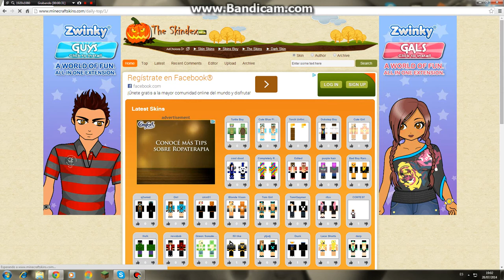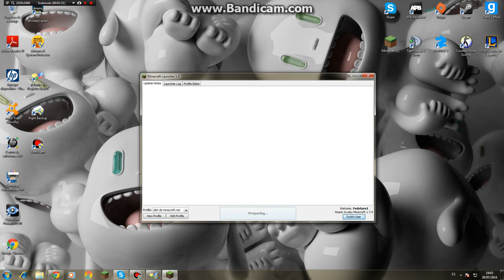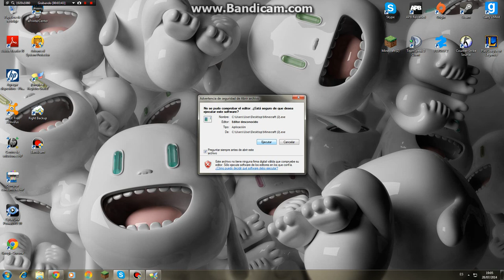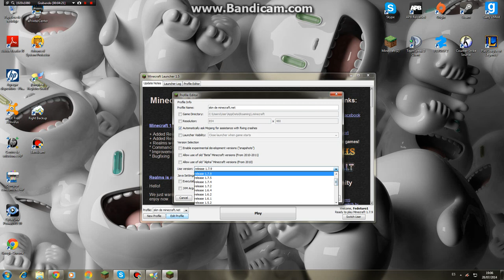SKIN CAP 2 DE MINECRAFT SANTY 888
ENCEÑO A HACER SKIN GAMER